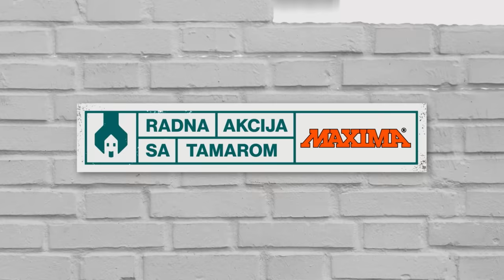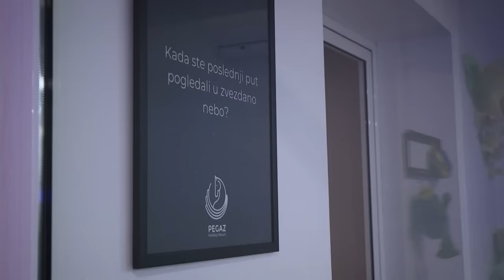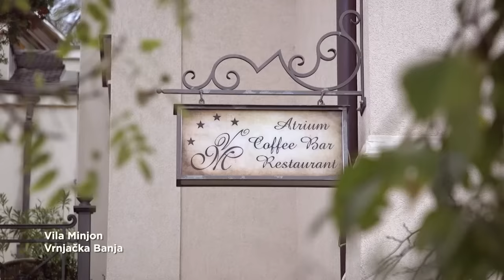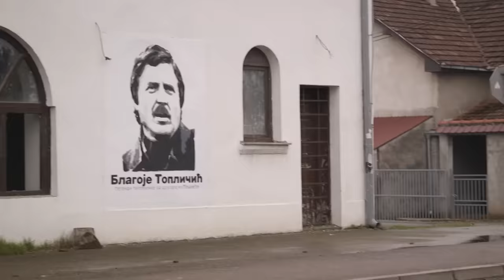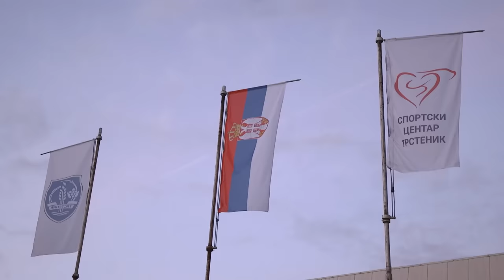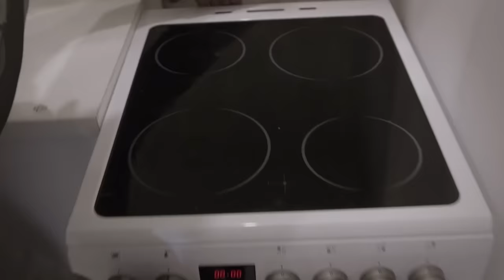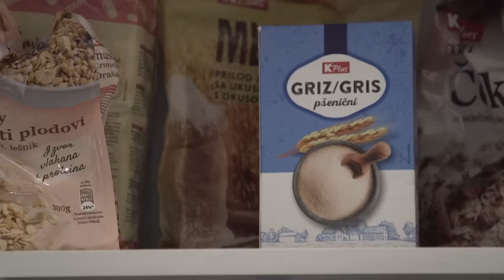Radna akcija sa Tamarom - kod porodice Topalović I PRVA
Emisiju "Radna akcija sa Tamarom" gledajte sredom u 21.00.
Novu sezonu otvaramo u selu Medveđa, gde živi skromna i vredna porodica sa troje male dece.Aleksandar Topalović i Verica Palurević su roditelji troje dece. Mihaila (7) i blizanaca Nikole i Đorđa (5). Ova skromna i vredna porodca živi u selu Medveđa nadomak Trstenika.Ekipa emisije Radna akcija sa Tamarom je uz pomoć lokalne samouprave uradila fasadu, termoizolaciju tako da će kuća biti zaštićena od vlage. Unutrašnji zidovi su sanirani, kupatilo i kuhinja kompletno renovirani a prostorije u kući reorganizovane kako bi mališanima bilo udobno i toplo.Iskoristili smo blizinu Vrnjačke banje, da dečake upišemo u školu plivanja. Zajedno sa porodicom smo išli i na trening fudbala gde dečaci takođe žele da treniraju. Sa porodicom smo obišli i školu koju pohađaju.
Protojerej Danijel, paroh Ljubostinjski, razgovarao je sa porodicom u manastiru Ljubostinja, i poželeo sreću u novom domu.